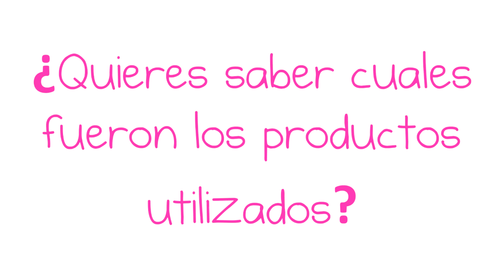¿Como hacer un delineado con cualquier Glitter?